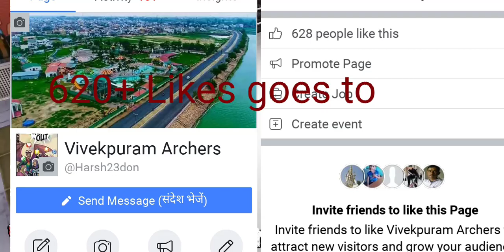620+Likes Shout out (Vivekpuram Archers:-my Facebook page)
And those who will comment on my video i will shout out their Channels

Harsh Tiwari